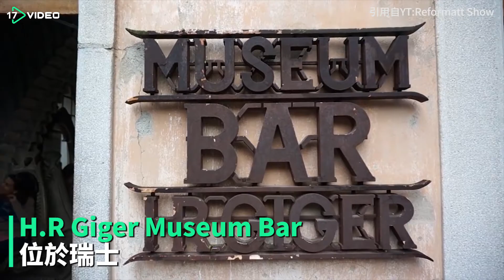●瑞士最詭異酒吧，喝杯外星人鮮血｜異國美食｜17旅遊｜17video｜ Plannig Your Travel to Switzerland? This is where you MUST go!●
【17video's SNS】

這間異行酒吧H.R Giger Museum Bar 位於瑞士的Gruyeres，相信大家對這個HR Giger對一般人來說名字一定很陌生，不過他就是擁有高知名度異行外星人Alin的創始者，酒吧牆上一節節像脊椎支撐著天花板，每張椅子就是外星怪物的脊椎骨，牆上還有許多像是因而臉龐的雕塑，酒吧除了有特殊裝潢，異行血也是酒吧裡具有特色調酒之一，詭異的綠色就是外星人的血一般，如果是異行迷的你一定要來試試!